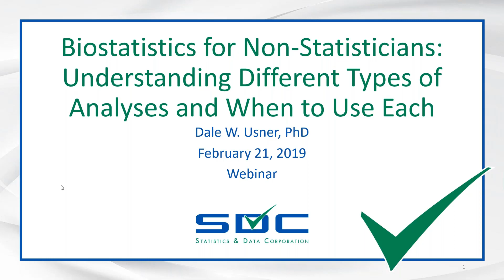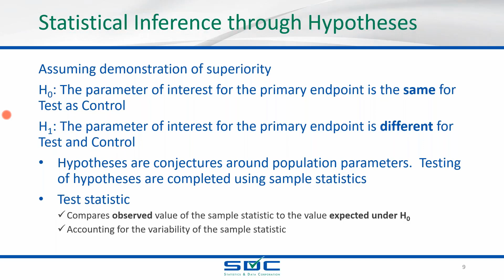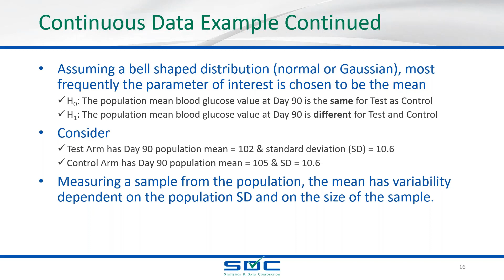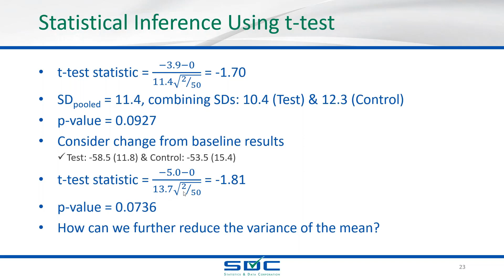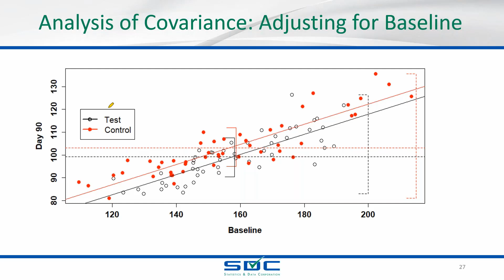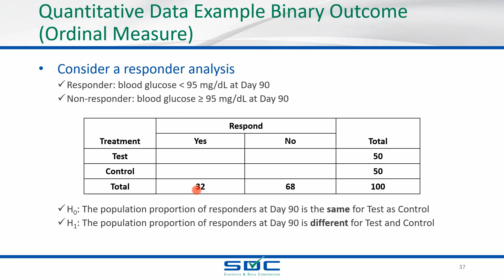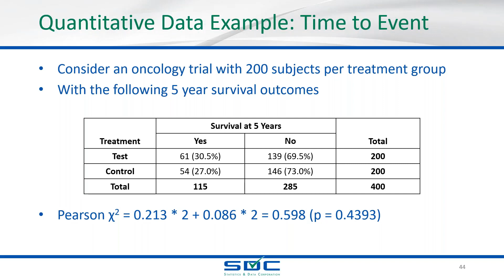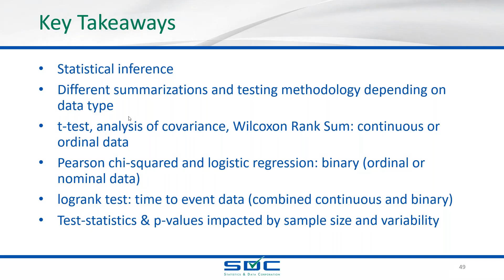Biostatistics for Non-Statisticians: Understanding Different Types of Analyses and When to Use Each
This is tailored to non-statistician clinical trial professionals who wish to gain a better understanding of the various types of statistical analyses used in clinical trials.